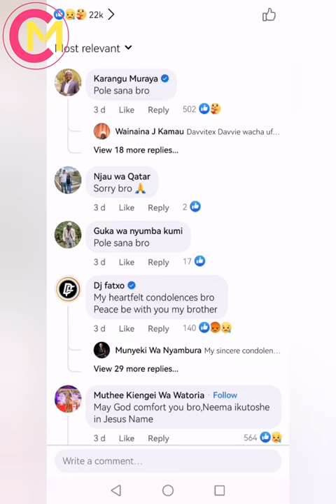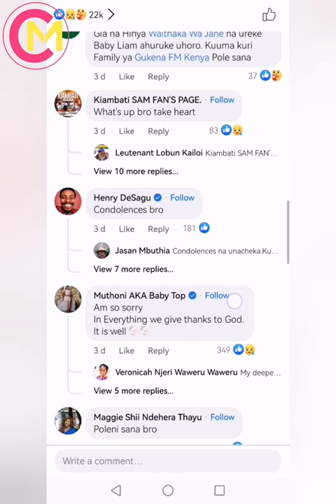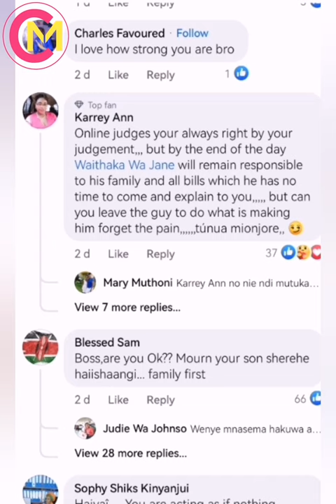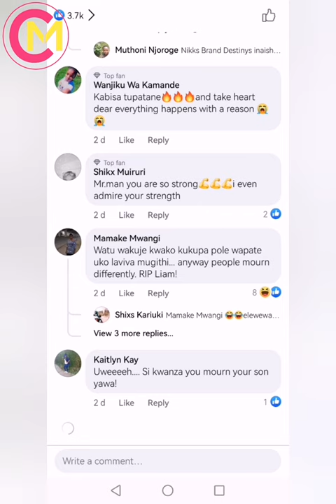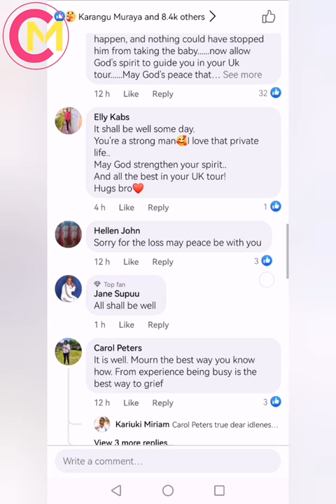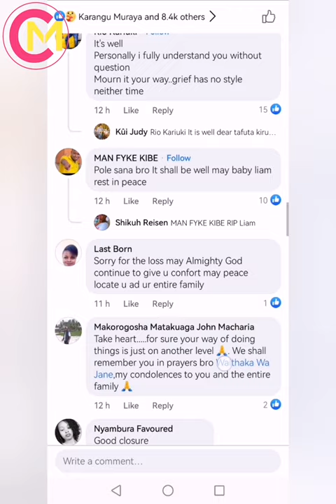GIKUU KI RUO😔UU NIGUO GWATHIRE WAITHAKA WA JANE KWERETHERA NA GUCOKERIA MAFUNS CIURIA IRIA MARORIA